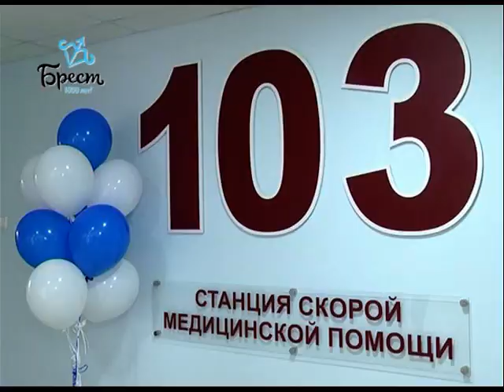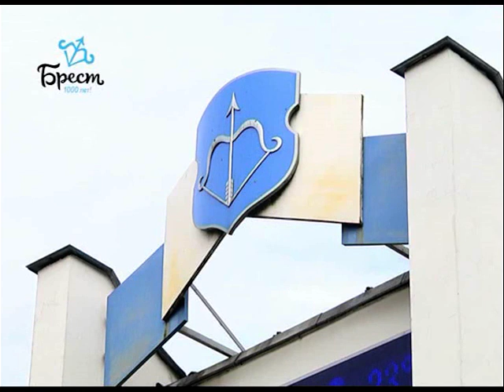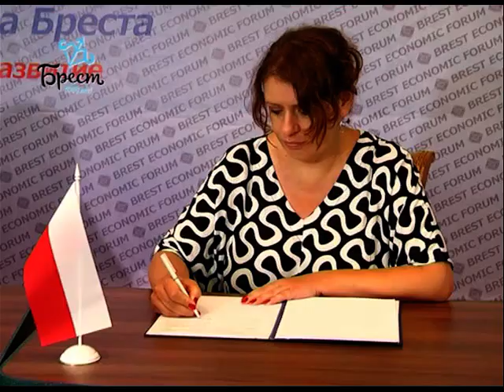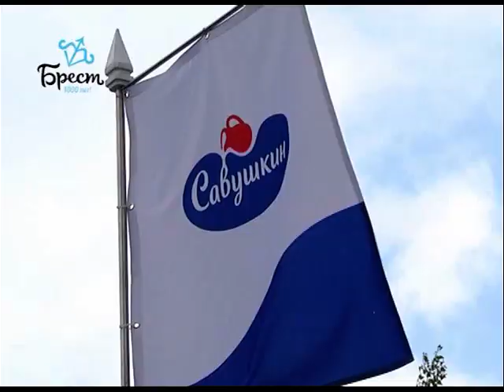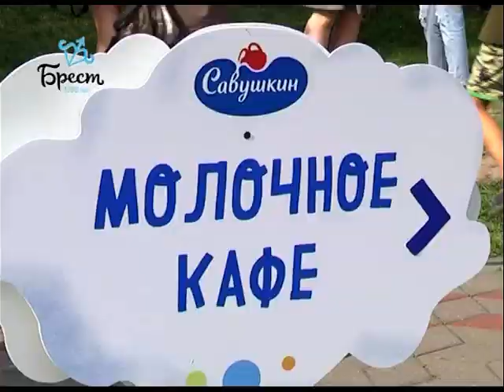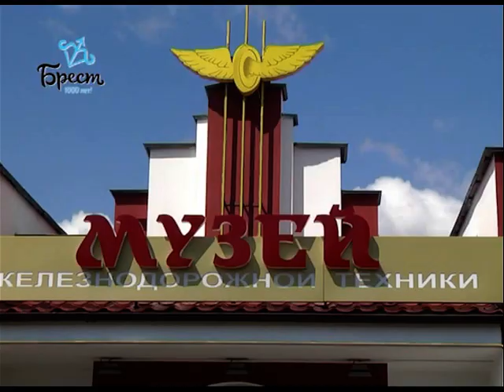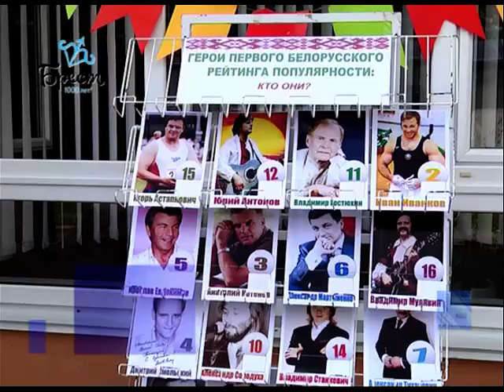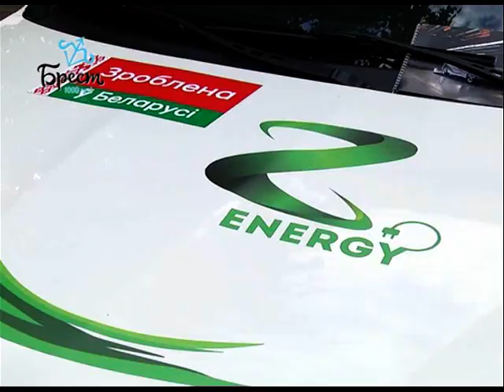2018-07-28 г. Брест. Итоги недели. Новости на Буг-ТВ.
Открытие празднования Дня города Журналист А. Страпко. Оператор Г. Пекарский
Открытие станции скорой мед.помощи Журналист И. Альшова. Оператор Э. Бакунович
Экономический форум городов-побратимов Журналист А. Страпко. Оператор П. Малашенок
Фестиваль «Облака молока» Журналист И. Альшова. Оператор Э. Бакунович
Открытие музея железнодорожной техники Журналист А. Страпко. Оператор Г. Пекарский
Праздничные гуляния Журналист Д. Нещадим. Оператор П. Малашенок